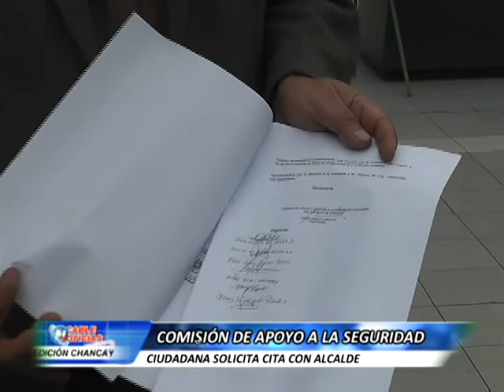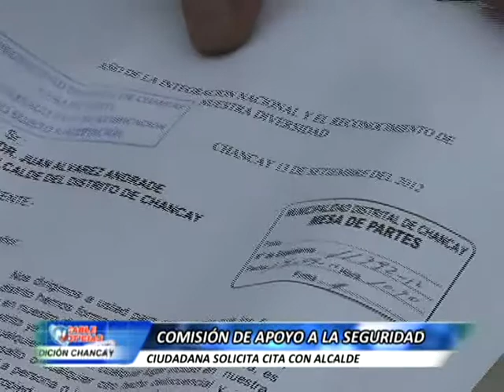CHANCAY 15 09 12 ARRIETA POCHITA SOBRE FRENTE DE APOYO SEGURIDAD